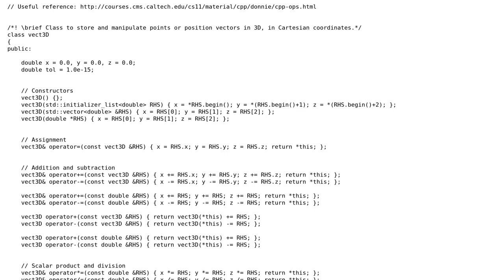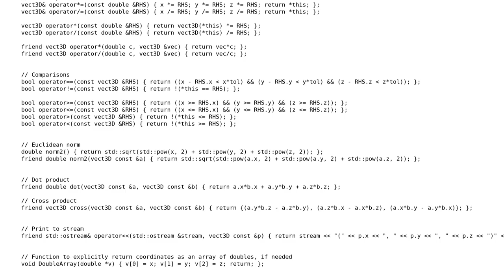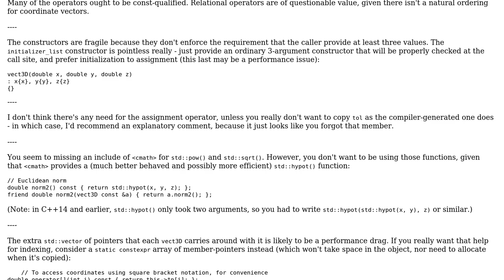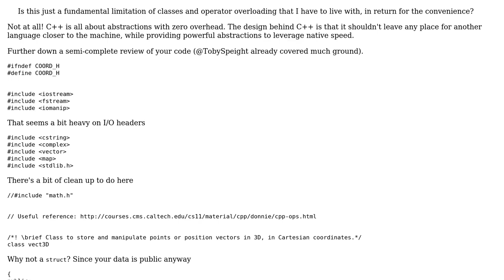Code Review: Class to store and manipulate Cartesian coordinates and vectors (2 Solutions!!)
Code Review: Class to store and manipulate Cartesian coordinates and vectors

With thanks & praise to God, and with thanks to the many people who have made this project possible! | Content (except music & images) licensed under CC BY-SA | Music | Images & others | With thanks to user Toby Speight user papagaga user Null user josh_eime and the Stack Exchange Network Trademarks are property of their respective owners. You are responsible for your own actions.